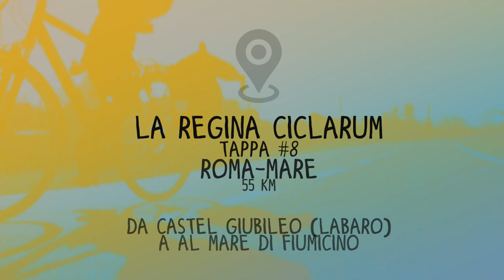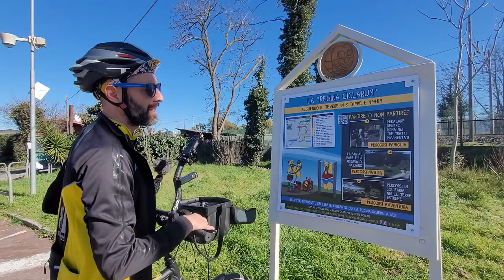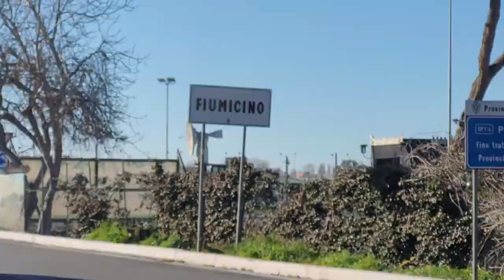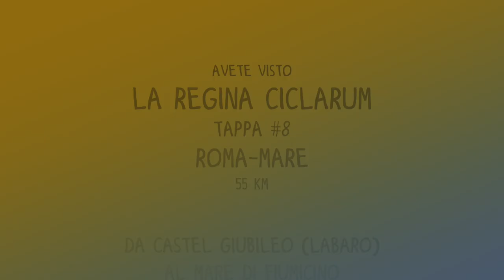CICLABILE TEVERE - Tappa #8 - ROMA [Regina Ciclarum da Labaro al Mare]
Vi presento l’ultima tappa della Regina Ciclarum, la futura ciclovia che parte dalle sorgenti del monte Fumaiolo, attraversa Roma da nord a sud e raggiunge il mare di Fiumicino.

I primi 33 km denominati “Terre del Nord“, sono su sede ciclabile protetta e pavimentata, mentre i restanti 22km, detti “Via al Mare“, sono prevalentemente su strada bianca, all’interno della Riserva del Litorale Romano.

Il fondo segue quasi fedelmente l’argine destro del Tevere e la pista, totalmente in pianura è veramente uno spasso.

Ci troviamo su un'infrastruttura prettamente turistica ma oltre che asse per lo svago diventa, nel tratto urbano anche un ottimo corridoio per la mobilità cittadina, incontriamo persone che si allenano ma anche ciclisti urbani in giacca e cravatta che vanno a lavoro. Ma con l'ingresso in città iniziano anche le questioni da risolvere.

Purtroppo la suggestione di scivolare al livello dell’acqua ha come pegno da pagare il fatto che durante le piene del fiume la ciclabile diventa navigabile, e fin qui c'è poco da fare ma per il resto è tutto nelle di chi amministra.

Ad esempio d’estate sulla banchina c’è la movida e non tutti, quando alzano il gomito, riescono a tenere bassa la loro stupidità, c'è puzza di pipì e passare per il pezzo centrale non è poi così piacevole (ed anche altezza ponte Milvio), anzi c'è da andare a passo d'uomo per tutte le "bancarelle" che ci vengono messe, con continui passacavi. Si incontrano poi molti vetri di bottiglia. Più giù, dopo l'assassinio del povero Moriccioli 10 anni fa a Tor di Valle, sono stati rimossi quasi tutti gli insediamenti abusivi ma l'aumento della sicurezza di chi pedala non è ancora ad un livello europeo. Imperdonabile lo scandalo delle telecamere/richiesta assistenza che non hanno mai funzionato e 3 o 4 anni fa andarono completamente bruciate.
Tuttavia non si hanno notizie più di aggressioni da parecchi anni ma per invitare tutto il mondo a pedalare non è abbastanza.
In via del Cappellaccio poi, ancora troppo numerosi i mezzi a motore che fanno su' e giu'. Sembra sia calato il fenomeno dei cani randagi ed anche le resistenze dei contadini stanno dimunuendo, anche grazie al "nostro" comportamento disciplinato.
Da Mezzocammino a Ponte Galeria in primavera il percorso tende a chiudersi per la vegetazione.
Le spine, compreso l'incubo foratura a causa del tribulus, come leggete sono tante quante le rose al momento.
Ma noi ci crediamo ed invitiamo le istituzioni a fare il loro per mantenere e valorizzare quello che la storia e la natura possono ancora offrire.

In attesa che l’amministrazione romana si attivi per inserirla all’interno del percorso ufficiale (andandola a ricucire nei vari tratti scollegati e con il tratto pavimentato già realizzato dal comune di Fiumicino), il tratto a sud del raccordo è tenuto aperto con le attività di sfalcio e manutenzione dei volontari che amano farsi chiamare "gatti della ciclabile" e potete partecipare o supportare le loro iniziative.

Proprio in questo periodo è in corso una raccolta fondi per rigenerare la segnaletica, per contribuire andate su

Una volta arrivati a Fiumicino si può tronare in treno, il tratto dal mare fino alla comoda stazione di Parco Leonardo è quasi tutto in sede protetta. Sul treno del ritorno, nonostante non sempre vi siano alloggi dedicati, permettono l'accesso a bordo alle bici tradizionali.

Mentre qui trovate il canale del mio compagno di viaggio @pietrofranzese vi consiglio vivamente di seguirlo.

Beh, vi auguro buona visione, poi, non vi resta che venire a pedalare sulla REGINA ;-)